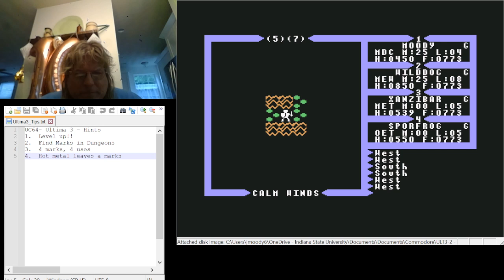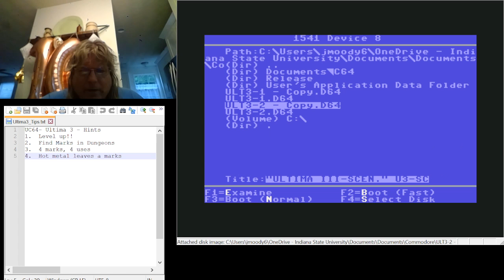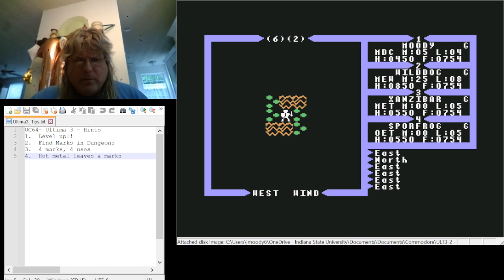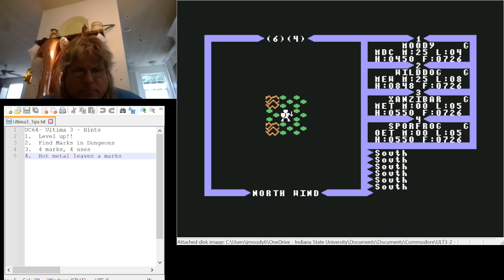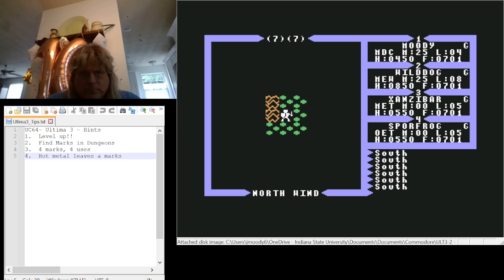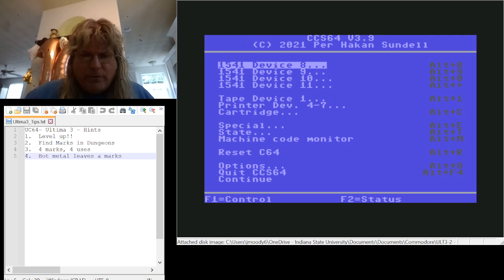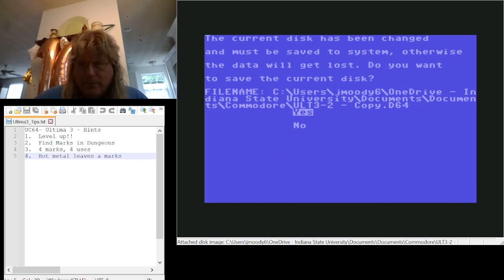Ultima 3 - Episode 5 - Make Up Stream - Still in Virginia on Vacay - Au...Time for Gold!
Ultima 3 - Episode 5 - Part 2 - Streamed on Aug.